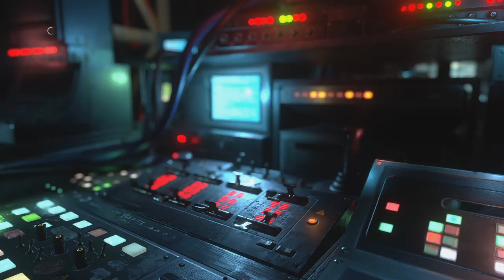RESIDENT EVIL RESISTANCE_20200529134925